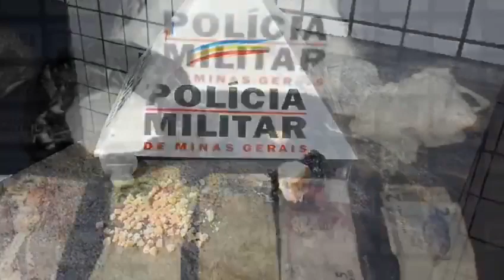Operação replay no bairro Santa Terezinha com apreensão de drogas, armas, munições e dinheiro.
Operação da Polícia Militar e Ministério Público, chamada Replay, tem onze pessoas presas e mais de 35 mil reais no bairro Santa Terezinha, em Manhuaçu. Ação foi nesta sexta-feira, 04/09.
Visando combater o tráfico de drogas e crimes relacionados, foi deflagrada a operação conjunta a partir de levantamentos realizados pela seção de inteligência do 11° Batalhão, com apoio do Ministério Público. O Poder Judiciário expediu diversos mandados de busca e apreensão. Foram cumpridos nesta sexta.
A operação contou com um efetivo de 82 militares, 13 viaturas e dois cães farejadores.
Durante a operação foram presas 11 pessoas, apreendidas 04 armas de fogo, 87 munições de diversos calibres, recolhidas drogas, como crack, maconha e cocaína, além de R$ 35.380,00.